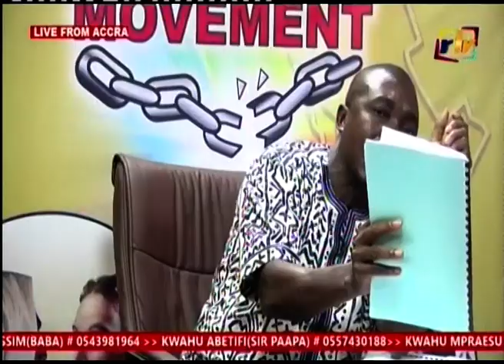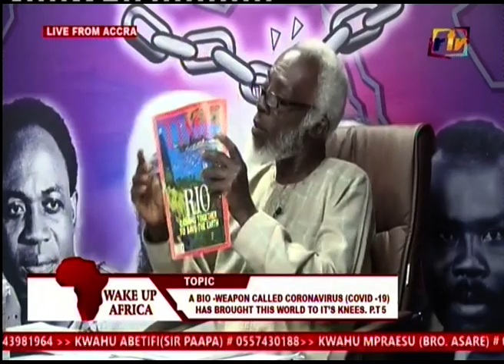A BIO WEAPON CALLED CORONAVIRUS COVID 19 HAS BROUGHT THIS WORLD TO IT'S KNEES PT 5B